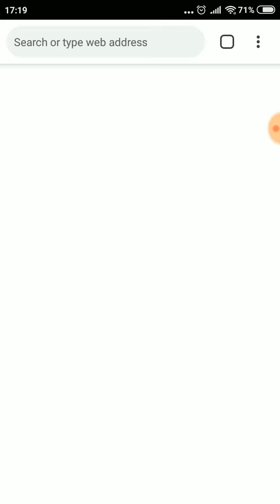Cashify Promo Audio Ad Campaign | Paytunes Audio Advertising - Spotify, Gaana, Jio Saavan, & more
Along with spending its media budget on the typical advertising options like TV and Radio, Cashify—along with PayTunes—has taken the Digital audio advertising route for this campaign.

The Digital audio campaign is titled Cashify Promo on PayTunes

With the impressive growth of the Digital audio advertising industry, it has become imperative that you target the right audience, right moment to catch the consumer, as done in this campaign.

CREDITS
Client: Cashify
DSP: PayTunes

Audio Ads
Audio Advertisers
Audio Ads in India
Audio Ad campaigns in India.